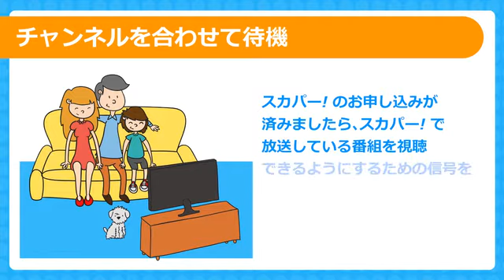スカパー！加入ガイド_手続き後のご案内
スカパー！の加入手続き後のご案内です。信号を受取るための視聴待機や、2週間お試し体験についてご案内します。